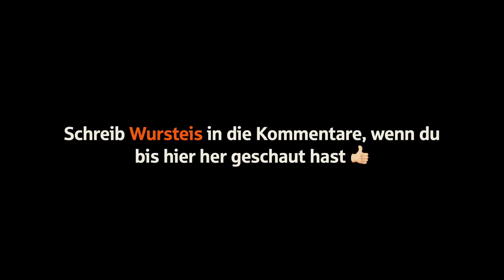Ice Ice Baby - Unsere Eis-Challenge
Zwei der Eis-verrücktesten Testerinnen haben sich für euch den Bauch vollgeschlagen und um die Wette geraten. Wer errät Eissorten am besten? 🤔

Und wieso das ganze? Wir sind dieses Jahr mit auf der Campusparty Dresden dabei und wir bringen Eis mit für euch!

Bei uns könnt ihr Eis essen bis zum platzen.

🍦1 Kugel kostet dabei 1 Euro.
🍦Wenn ihr Bargeldlos bezahlt dann sogar nur 50 Cent.
🍦Wenn ihr dann noch mit der Sparkassen Debitkarte zahlt bekommt ihr 50% Cashback, was euch eine Kugel Eis zum Preis von 25 Cent beschert! 😍😱

Danke an das Eiscafé Venezia, von dem wir die leckeren Eissorten haben. Sowohl die im Video, als auch dann auf der Campusparty.

Kommt vorbei und feiert mit uns zusammen! 🎉